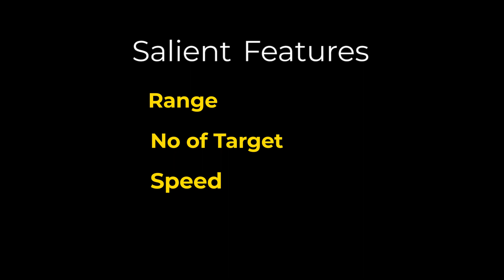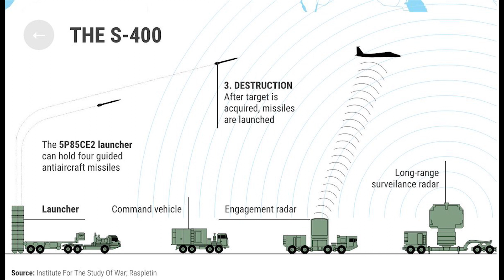S400 Surface to Air Missile System 2019 | Facts About S-400 Missile System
How Capable is S-400 Air Defense System? Facts About S-400 Missile.

The S-400 Triumph (NATO reporting name: SA-21 Growler) is an air defence missile system developed by Almaz Central Design Bureau of Russia. The new system replaced the S-300P and S-200 air defence systems of the Russian Army.

The S-400 was developed as an upgrade of the S-300 series of surface-to-air missile systems. The system entered service in April 2007 and the first S-400 was deployed in combat in August 2007. Russia set up four S-400 regiments defending national airspace in the Moscow region, the Baltic exclave of Kaliningrad, and the Eastern Military District.
The system can engage all types of aerial targets including aircraft, unmanned aerial vehicles (UAV), and ballistic and cruise missiles within the range of 400km, at an altitude of up to 30km. The system can simultaneously engage 36 targets.